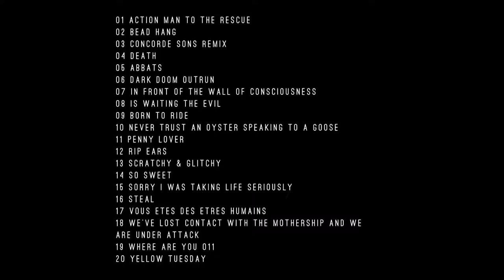Digon - Never Trust an Oyster Speaking to a Goose